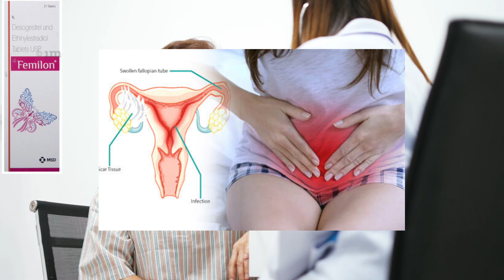Femilon Tablet Review Unwanted 21 day MEDICINE 💊 Oral Contraceptive pill 21 day MEDICINE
This video is all about, Femilon Tablet,how to use,how to take, effects or Side-effects, Precautions, Uses, Price, Contents?Ise kis lye use kya jata hai? क्या सच में, Femilon Tablet, ki help se aap video me di gai problum ko khatam kr skte hain ya nhi, आइये जानते है हिंदी मे ? Saare jawab is video main. || Full Review in Hindi||

femilon tablet uses in hindi | femilon 0.15mg/ 0.02mg | femilon tablet

femilon tablet uses in hindi

femilon 0.15mg/0.02mg

femilon tablet

femilon tablet side effects

femilon tablet khane ke baad period kab aata hai

femilon 0.15mg/0.02mg uses in hindi

femilon0.15mg/0.02mg
Femilon Tablet Uses in Hindi | Side Effects | Dosage

Femilon Tablet Use in Hindi

Femilon Tablet Kis kaam aati hai

Femilon Tablet Review

Femilon Tablet Use

Femilon Tablet ke Fayde

Femilon Tablet ke fayde in hindi

Femilon Tablet how to take

Femilon Tablet how to use
familon Tablet. क्या फेमिलोन टेबलेट खाना सही है या नहीं. Familon Tablet ke fayde or information

हेलो फ्रेंड्स आज के इस वीडियो में हमने familon टैबलेट के बारे में बात की है. familon टैबलेट को कब दी जाती है. familon टैबलेट के फायदे और नुकसान. फैमिली लोन टैबलेट की संपूर्ण जानकारी इसी के बारे में वीडियो में विस्तार से जाना है तो वीडियो को पूरा देखें धन्यवाद. Familon टैबलेट की संपूर्ण जानकारी, familon टैबलेट कब और क्यों दी जाती है, familon टेबलेट खाने का सही तरीका, familon टैबलेट खाते समय प्रेग्नेंट हो सकते हैं क्या, familon टैबलेट के फायदे और नुकसान, familon टैबलेट कितने रुपए की आती है, Drbabitarathore.

Femilon Tablet

Familon TabletUseinhindi

Familon TabletUsekefayde

Familon TabletUsekenuksan